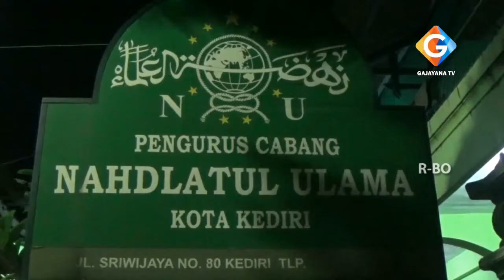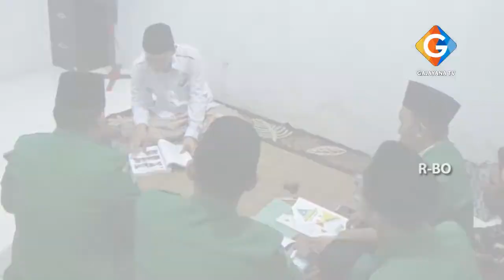MENDORONG PENINGKATAN LAYANAN DALAM PENGABDIAN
TIM VISITASI NU AWARD 2019 / KEMARIN MALAM HADIR DI KANTOR PCNU KOTA KEDIRI DIJALAN SRIWIJAYA YANG LANGSUNG  DISAMBUT KH. ABU BAKAR ABDUL JALIL SERTA PENGURUS DAN BADAN OTONOM//SEBELUM DILAKUKAN PENJURIAN MAUPUN PENILAIAN TIM NU AWARD MEMERIKANPEMAPARANTERKAIT PELAKSANAAN KEGIATAN INI//

IR MUHAMAD KODERI MT SELAKU KETUA TIM NU AWARD MENYATAKAN SALUT DENGAN KOTA KEDIRI/ KARENA AJANG BERGENGSI DI LINGKUNGAN NAHDLATUL ULAMA JAWA TIMUR YANG DIGELAR KEEMPATKALINYA INI  BISA TERUS DILAKUKAN TIAP TAUNNYA//

DALAM VISITASI ITU KETUA TIM MENEGASKAN/AGAR BANGGA SEBAGAI WARGA NU/ NAMUN KEBANGGAAN TERSEBUT HARUS DIWUJUDKAN DALAM BENTUK NYATA/ UNTUK MENDUKUNG SISTEM PEMERINTAHAN YANG LEBIH BAIK//

SEJAUHINI  DI JAWA TIMUR TERDAPAT 676 MWC DAN 10RIBU LEBIH RANTING/ SEIRING DIBUATNYA KARTA NU, KEMUDIAAN DIGELAR NU AWARD,
EFEK POSITIF ATAS LOMBA INI/ ADANYA PENINGKATAN PELAYANAN DAN BENTUK NYATA PENGABDIAN KELEMBAGAAN PADA SEGALA SEKTOR//

USAI MELAKUKAN VISITASI DI KANTOR PCNU, ROMBONGAN TIM JURI KEMUDIAN MENUJU KANTOR RANTING SINGONEGARAN DAN DILANJUTKAN KE KANTOR MWC MOJOROTO//SESUAI JADWAL, PENGUMUMAN PEMENANGAN AKAN DISAMPAIKAN PADA 31 JUNI/ KEMUDIAN DILANJUTKAN MALAM PENGANUGERAHAN NU AWARD JATIM 2019, PADA 1 JULI MENDATANG//